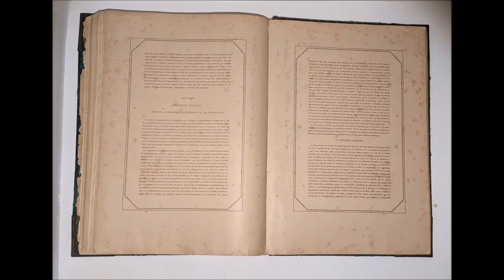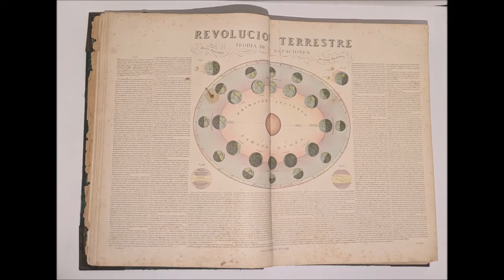Atlas Geografico Universal, 1877. Juan Vilanova Y Piera. Madrid Printing. Vintage World Map Book.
Compilation of photos of the book.